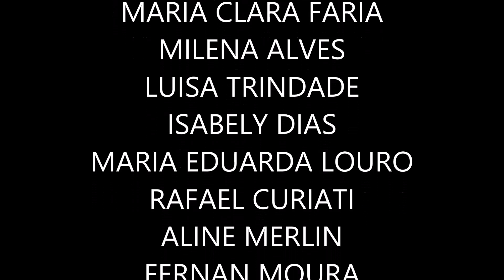PONTOS MIS AVARE 2016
Oficina de Animação Stop Motion " Animando uma ideia" - cooredenação Marta Russo. Pontos MIS Avaré 2016